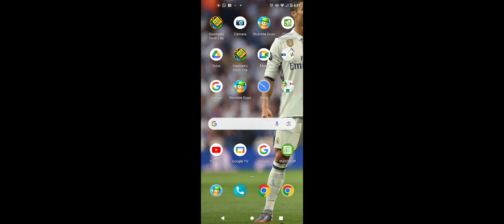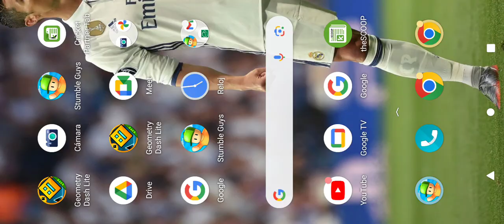26 de junio de 2023